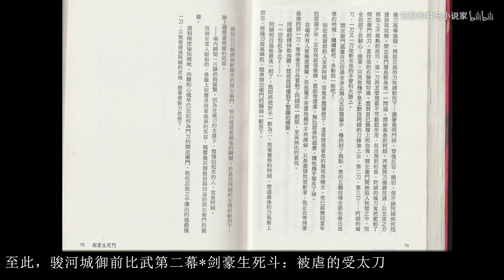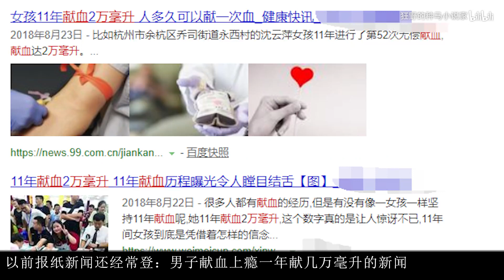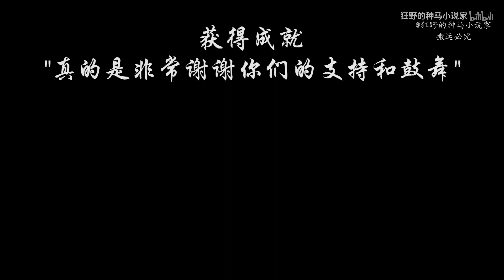7岁女孩狂插14岁表哥【剑豪生死斗 被虐的受太刀04】